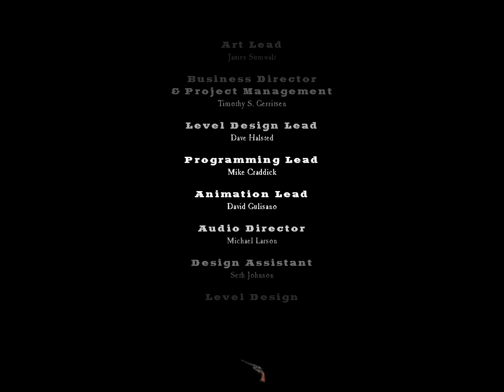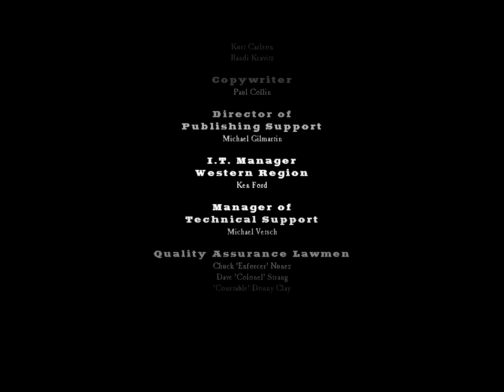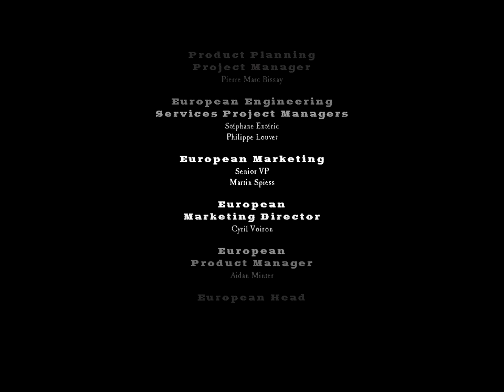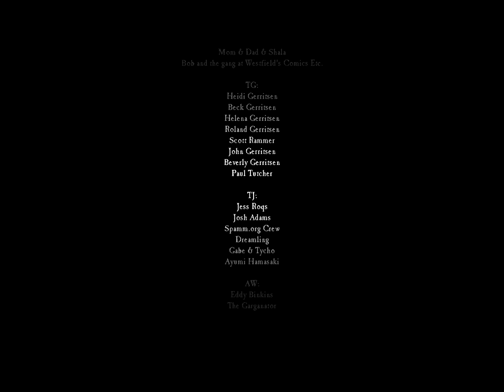Let's Play Dead Man's Hand #23 [3D]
Mit den Credits ist es noch nicht vorbei...
6:46